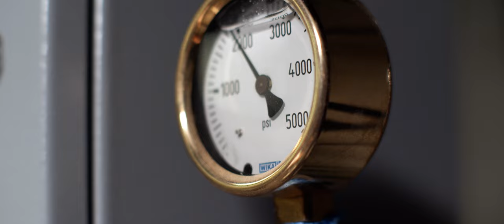Finding Clarity CEU Trailer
Here's a first look at the Finding Clarity CEU.